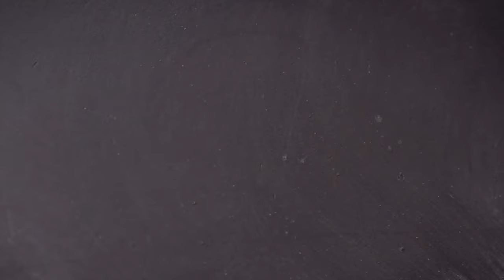CHI È IL TUO RE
“LEB: cuore libero e felice” di Massimo Coero Borga.

Quando Abram fu di ritorno, dopo la sconfitta di Chedorlaomer e dei re che erano con lui, il re di Sòdoma gli uscì incontro nella Valle di Save, cioè la Valle del re. Intanto Melchisedek, re di Salem, offrì pane e vino: era sacerdote del Dio altissimo (Gen 14,17-18).

Segui le dirette:
“LEB” (cuore libero e felice)